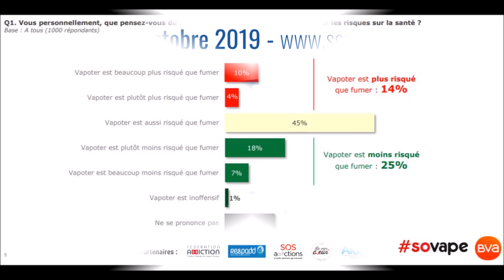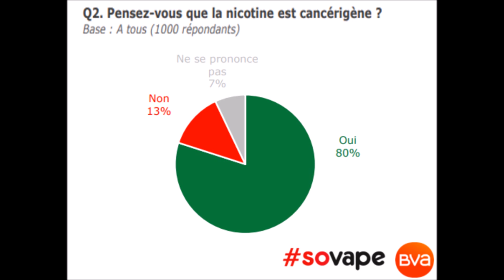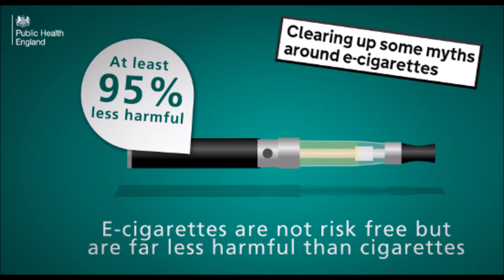Les risques de la peur infondée du vapotage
Le journal de 8h de France Culture du 14 octobre 2019: comme l'illustre un sondage BVA/Sovape, la mésinformation des fumeurs sur la réduction des risques, une peur infondée contre le vapotage et une croyance irrationelle à l'encontre de la nicotine constituent des freins à la sortie du tabagisme, alors que celui-ci est la principale cause de maladies évitable en France.
A l'occasion du 3è Sommet de la vape, le journal de France Culture a donné la parole à Sébastien Béziau de l'association Sovape et la Dr Anne Borgne, présidente du RESPADD.